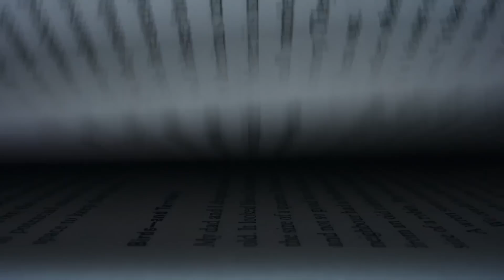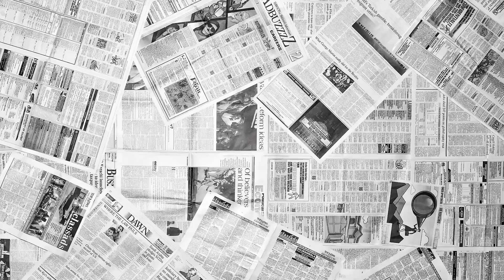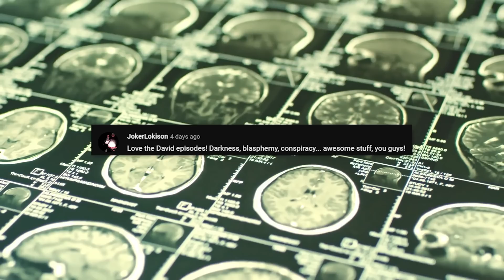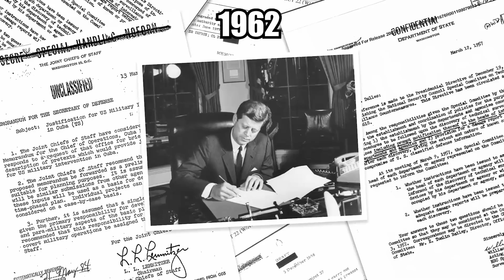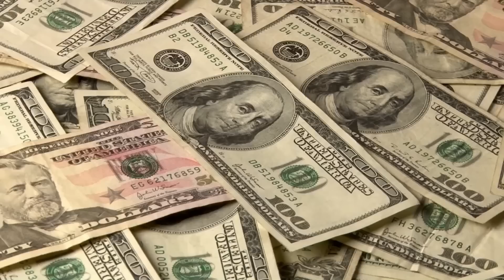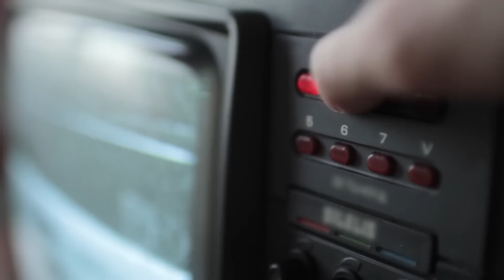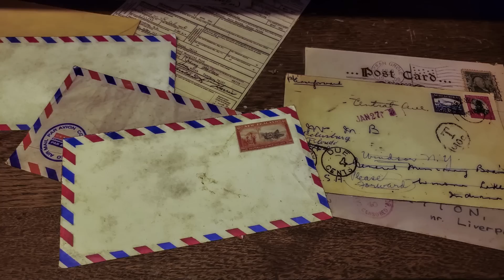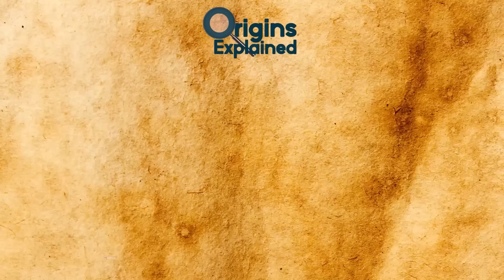CIA Documents Expose Horrifying Secrets